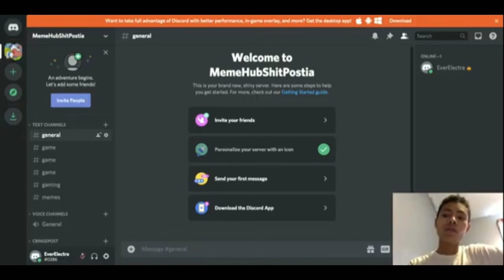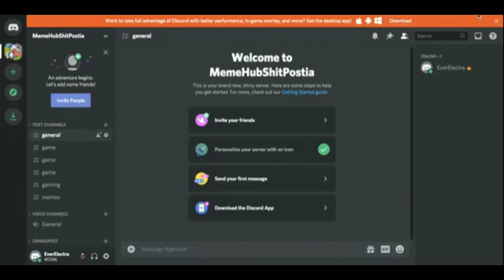Join My Discord Server MemeHubShitPostia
I just made a new discord server. It is about memes and shitposting also everything else like regular talking and communication but mainly everything you want here is the server code and Tkd8TrT for Mobile users.

my server MemeHubShitPostia has no rules so do what ever you want !

Here's a little info about me my name is Ever I am 17. I like being happy I also like enjoy learning new skills. i like eating pomegranates and fish also if you enjoyed this video leave a like and comment and consider subscribing